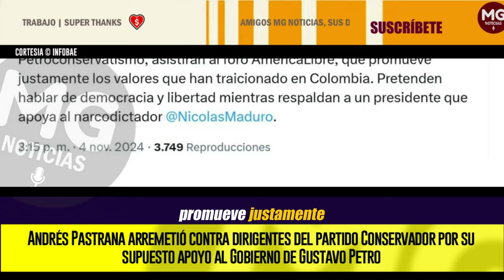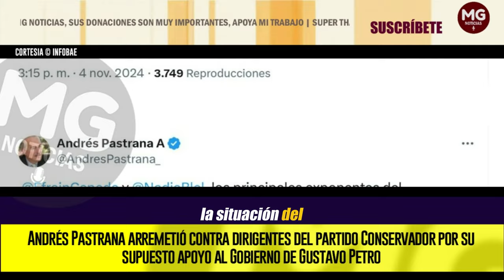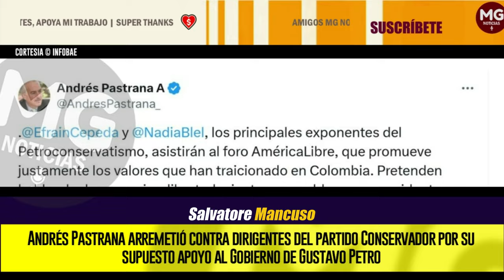ATENCIÓN ⛔ ANDRÉS PASTRANA ARREMETIÓ CONTRA DIRIGENTES DEL PARTIDO CONSERVADOR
El expresidente de la República arremetió en sus redes sociales contra la directora nacional del partido y el presidente del Congreso, a raíz de su asistencia a un foro que “promueve justamente los valores que han traicionado en Colombia”
INFOBAE